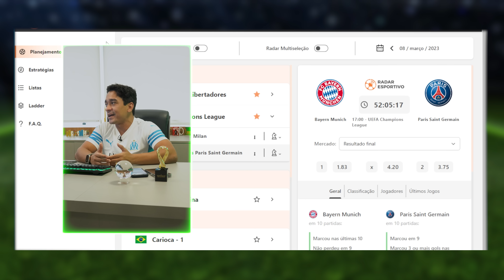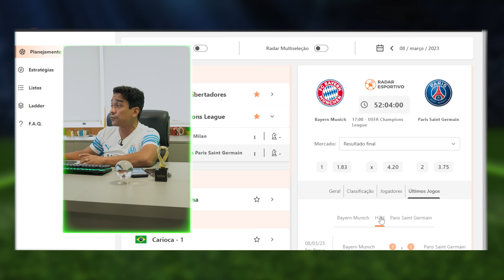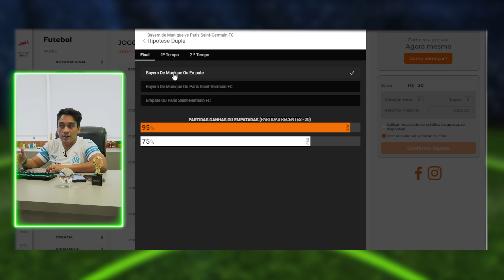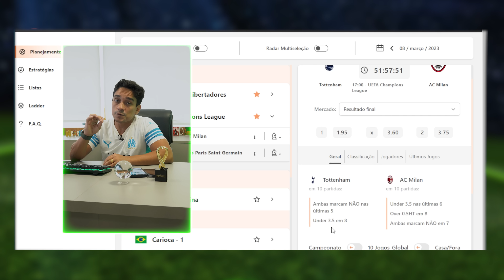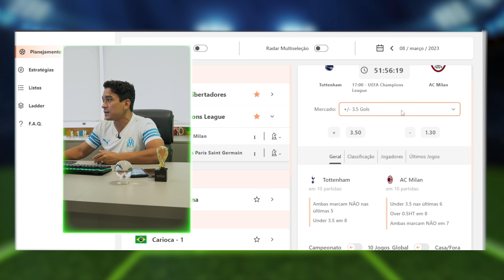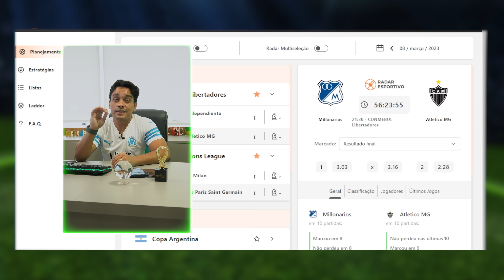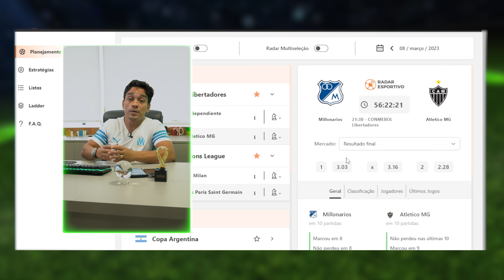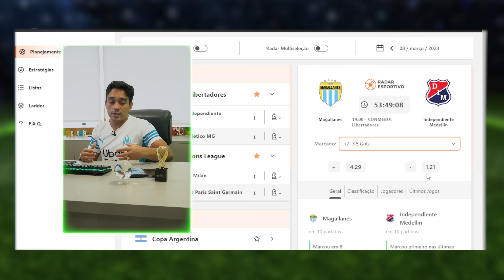PALPITES DE FUTEBOL DIA 08 03 2023 + BILHETE FEITO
Palpites do Pedro Feitosa pra essa Quarta-ferira de futebol.